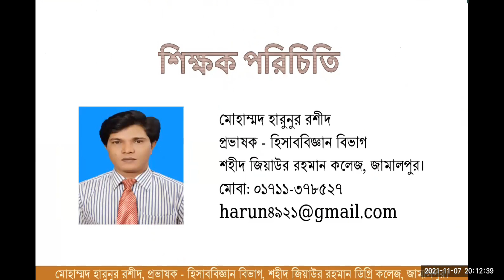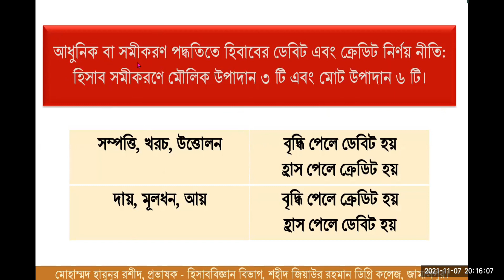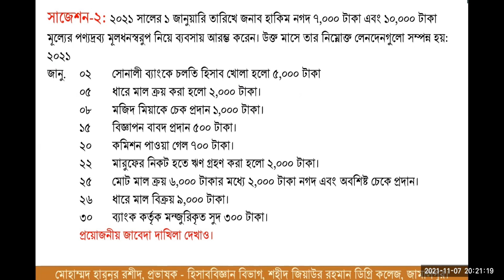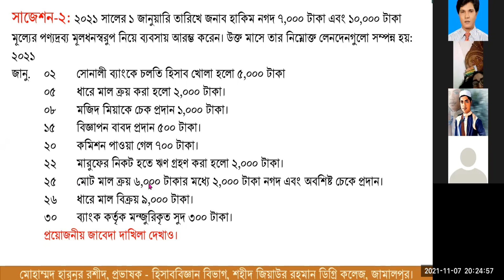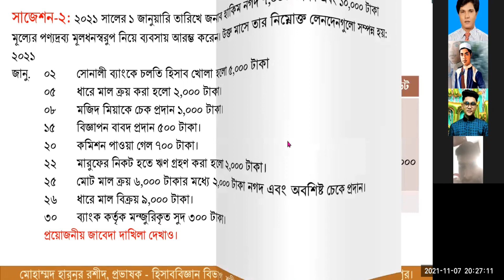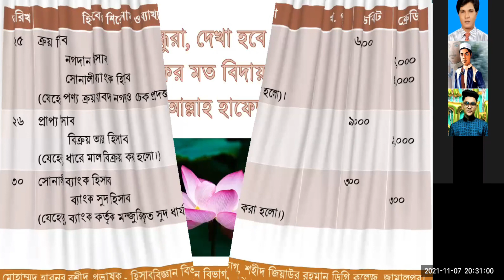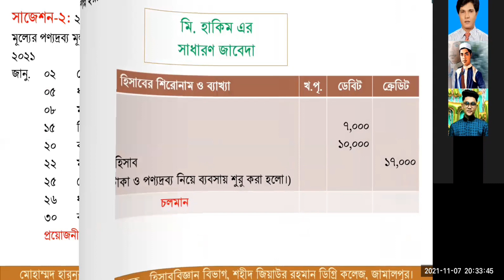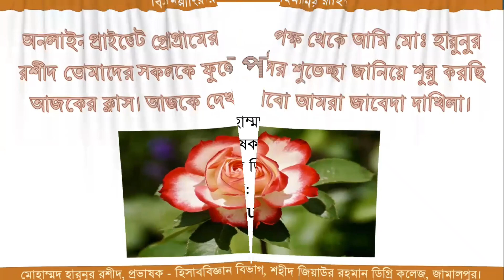HSC BM Online Private Class 2021 Accounting 1 Answer ।। সাধারণ জাবেদার ক্লাস-২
এই ভিডিও থেকে এইচএসসি (বিএম শাখার) প্রথম বর্ষের ছাত্রছাত্রীবৃন্দ সাধারণ জাবেদা দাখিলা তৈরি করতে পারবে অনায়াসে ইনশাল্লাহ। যদি নিয়ম কানুন ভাল ভাবে পড়ে অংক করতে শুরু করে। সঠিক সমাধানও পাবে।

 @AMAR DESH OFFICIALS   @Bd Study Apps   @Banglar Angina ।। বাংলার আঙিনা   @Amader Biddaloy   @Accounting Aid   @Dainik Shiksha   @Shadhin Tech   @Sohag360   @SD media   @Engineer. Roman Sarkar   @New Commerce Coaching Center   @Rohan Nag   @Cocomelon - Nursery Rhymes   @Like Nastya Show  @HossainTech